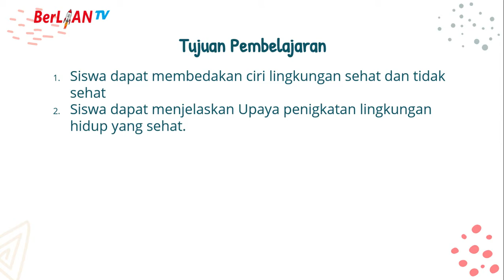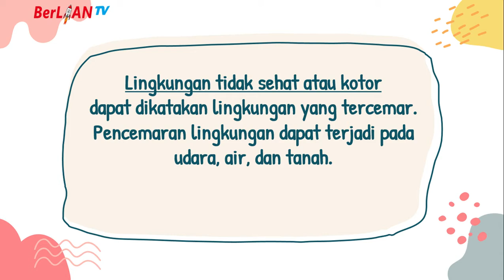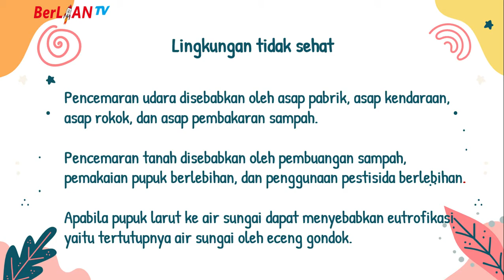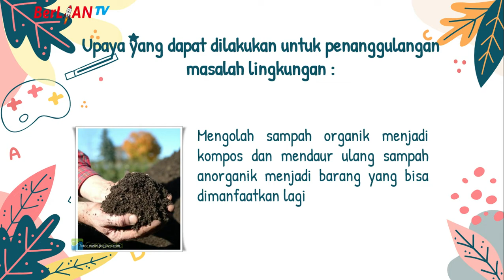LINGKUNGAN SEHAT DAN TIDAK SEHAT - PLH Kelas 4 SD | BerLIAN School